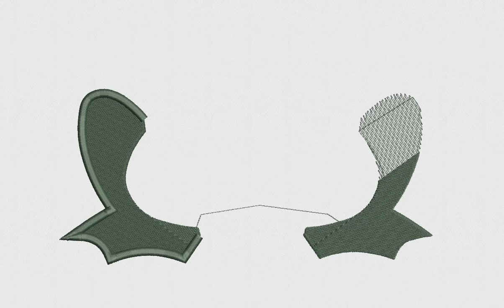Green Frog Embroidery Design | Animal Embroidery File | DigitEMB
SPECIFICATIONS
SKU: E-21678
Design Type: Machine Embroidery Design
SIZES
10O, ART, CND, DSB, DST, DSZ, EXP, HUS, JEF, PCS, PEC, PES, TAP, VIP, VP3,  XXX
ADDITIONAL DETAILS
Color(s) Used: 5 | Color(s) Changes: 4